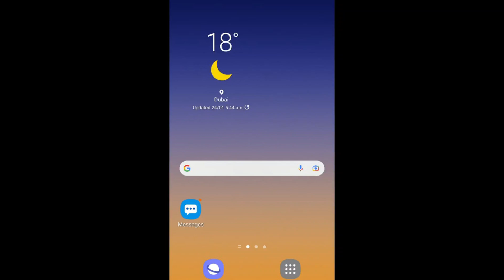Aaj Pav Bhaji Ka Thela Laga Diya Ghar Pe 😃 Sabko Bahut Pasand Aaya !!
HoneyBunny